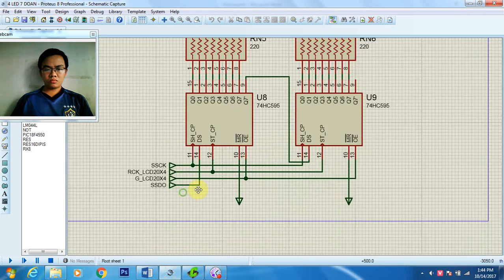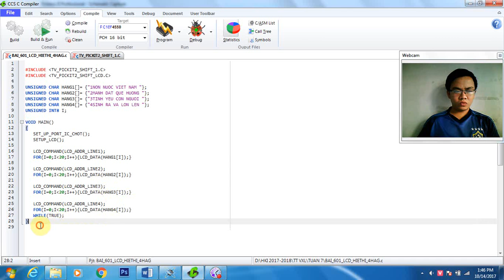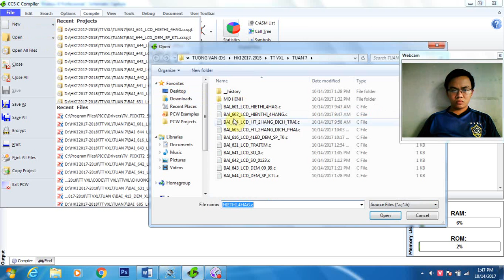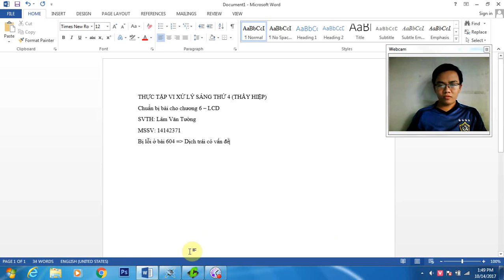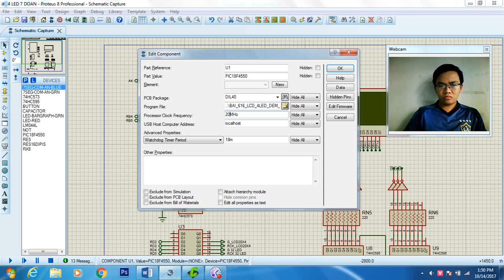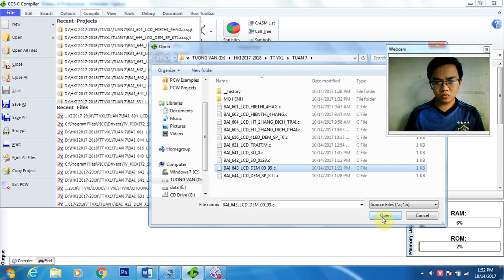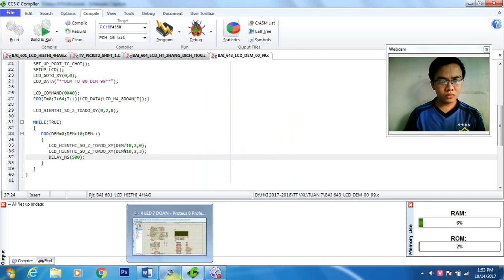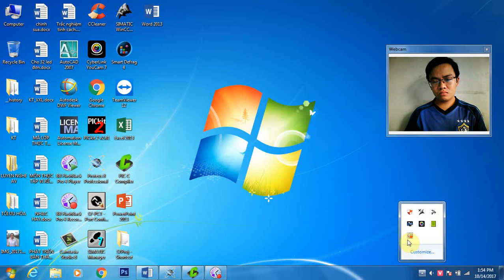Chuẩn bị bài LCD_Lâm Văn Tường_14142371